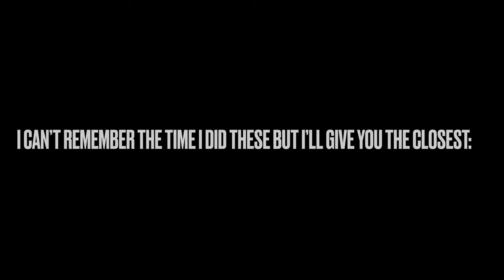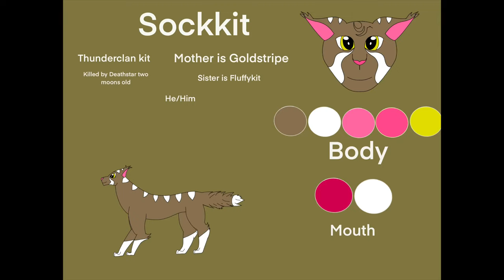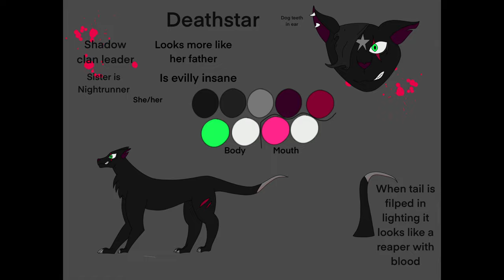2020 art rewind || Random Essentials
This is just an art wheel. No animation sorry.

Time taken: this took me 2 hours to put together, but lotta months for art.
Apps used: Procreate, IMovie, Autodesk Sketchbook
Song: